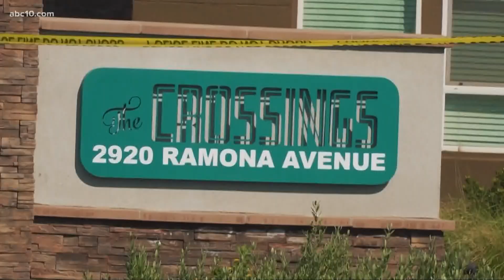Former sheriff breaks down body camera footage of Sacramento police shooting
Former Sacramento County Sheriff John McGinnis reviews the body cam footage of the Sacramento police shooting that killed Jeremy Southern.